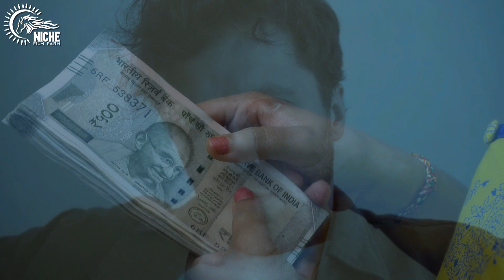Eh Jag Meet Na Dekhyo Koi || Niche Film Farm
"Eh Jug Meet Na Dekhiyo Koyee. Sagl Jagt Apney Sukh Lageyo Dukh Mei Sang Na Hoyee."

'Eh Jag Meet Na Dekhyo Koi' is the gurbani sang in Rag Sorath. The Shabd is composed by GuruTegBahadurji and is contained on Page 633 of the Shri Guru Granth Sahib Ji.

It is versed in the Sorath Rag and captures the sense of having such a deep belief in something that you desire to keep experiencing it. In fact, this sense of confidence is so intense that you become and live the idea.

The tone is pleasant and upbeat, with a lovely sound reminiscent of Raga Desh. The verses written to this raga demonstrate how the Guru's words may educate the mind.